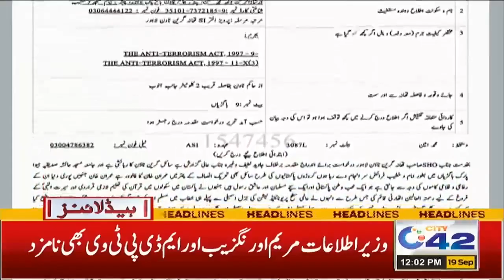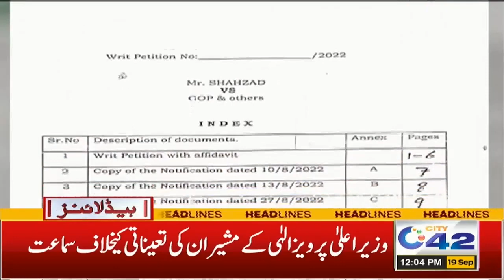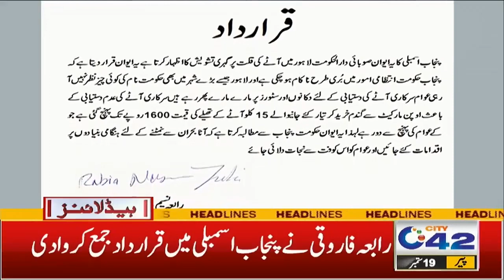طلبا کیلئے بڑی خبر ، نویں جماعت کے 1 لاکھ 47 ہزار بچے فیل ہو گئے ، 12 بجے کی نیوز ہیڈ لائنز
12PM News Headlines | 19 Sep 2022 | City 42